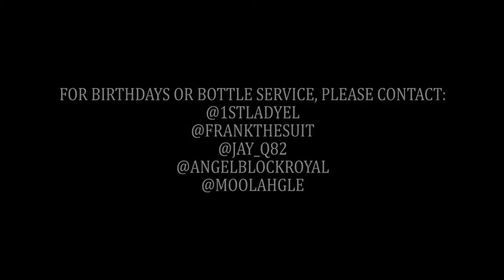SqueezeOnTuesday @ Squeeze Lounge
Each and every Tuesday, more than 25 of the tri-state's sexiest dancers hit the stage.